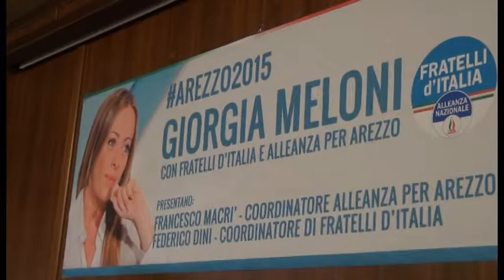Giorgia Meloni ad Arezzo